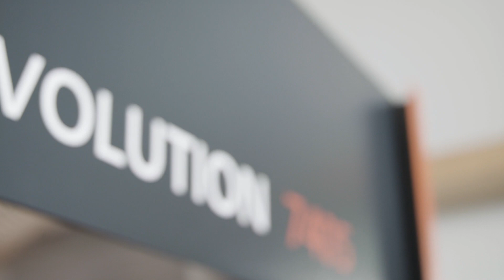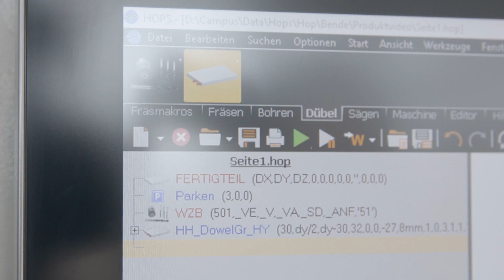Centro de fresado CNC EVOLUTION 7402 PinJet con inserción de clavijas totalmente automática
Las máquinas CNC verticales de la serie EVOLUTION de HOLZ-HER impresionan por su sofisticado diseño industrial y su construcción extremadamente estable. En los espacios más reducidos, los centros de mecanizado CNC ofrecen aplicaciones como el taladrado, el fresado y, con la versión PinJet, incluso el espigado totalmente automático.

La CNC EVOLUTION PinJet vertical ofrece una extensión funcional muy especial: la inserción por ambos lados de clavijas de Ø 8 mm con longitudes de 30 a 40 mm en agujeros de 8 mm preperforados por la unidad de perforación en dirección +/- X.